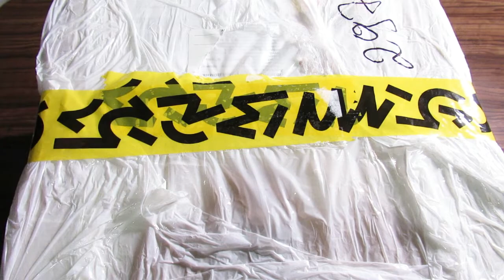🎮 Игрушки Бизибокс Бизикуб (busybox) "Малышок" | Распаковка 📦